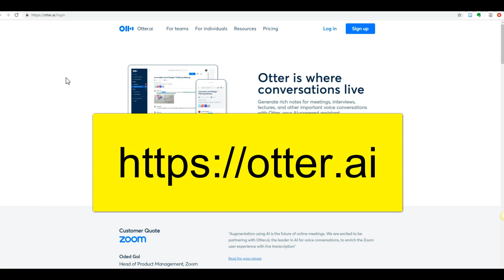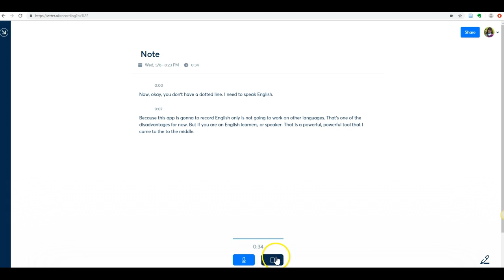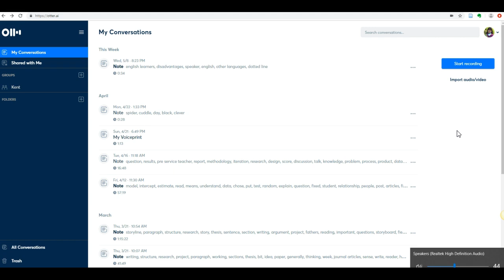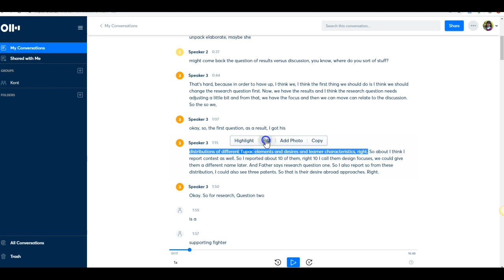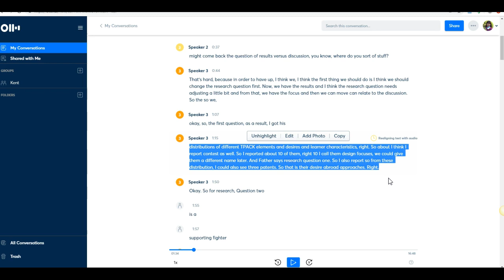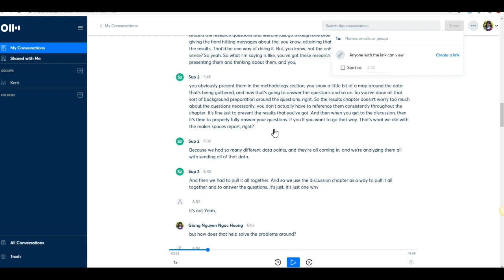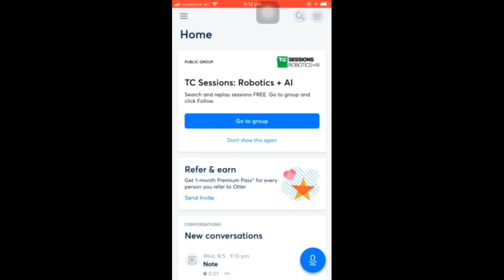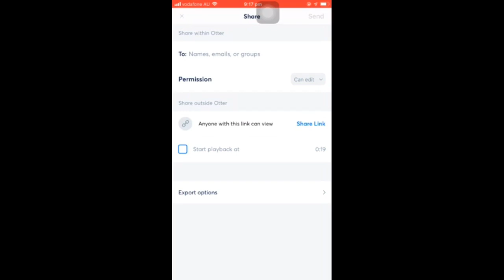OTTER - công cụ chuyển GIỌNG NÓI thành VĂN BẢN VIẾT được ưa thích nhất 2018-2019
Bài viết chi tiết về Otter - ứng dụng Speech to Text cho mọi người học và làm việc liên quan tới tiếng Anh - tại đây